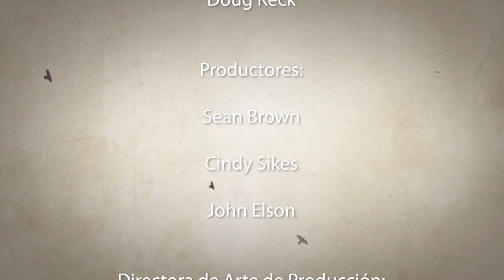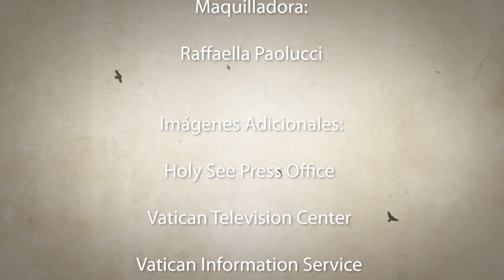Vaticano - 2023-01-07 - Entrevista Exclusiva con el Secretario Personal de Benedicto Xvi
En esta entrevista exclusiva con el arzobispo Georg Gänswein, secretario personal del Papa Benedicto XVI, el Jefe de la Oficina de EWTN en el Vaticano, Andreas Thonhauser, se sentó con el arzobispo para una amplia conversación que abarca los momentos clave del papado de Benedicto XVI, desde las reformas curiales, hasta la "dictadura del relativismo", los casos de abuso, la impresionante obra literaria del difunto pontífice, y lo que él cree que será el legado de Benedicto XVI.